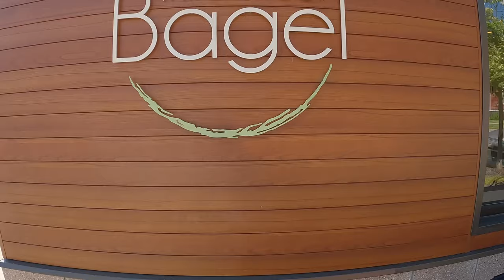What is the Best TRAVEL Destination in the Midwest?! | Marquette, Mi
Come with us as we explore our favorite city in Michigan’s Upper peninsula!